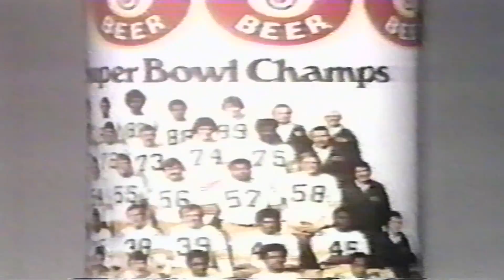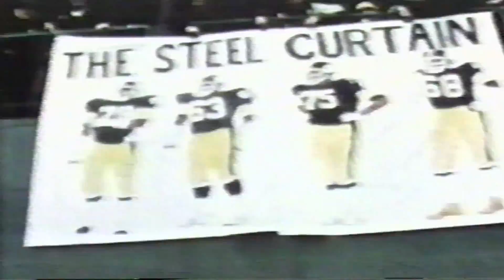Pittsburgh Steelers vs. College All-Stars 1975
Steelers have their hands full with College All-Stars